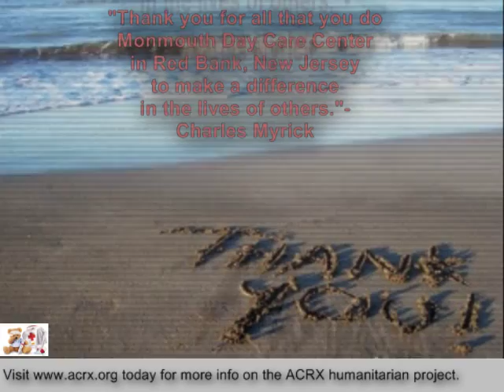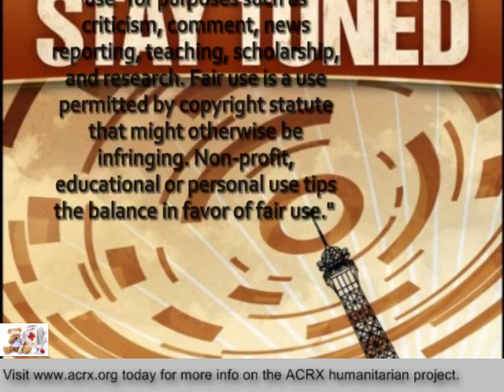Medicine Assistance Donated to Monmouth Day Care Center by Charles Myrick of American Consultants RX